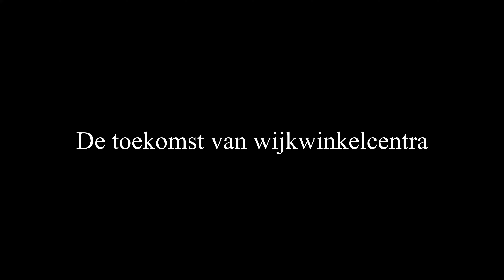MRP Development en Vastgoedjournaal event in WFC Amsterdam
Congres over de toekomst van wijkwinkelcentra in het World Fashion Centre in Amsterdam.
Georganiseerd voor Vastgoed Journaal en MRP Development